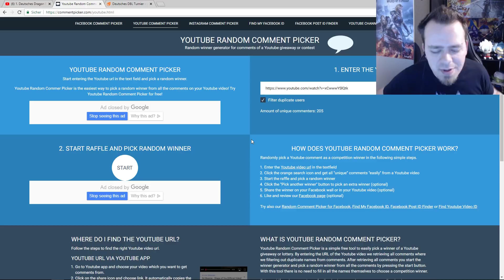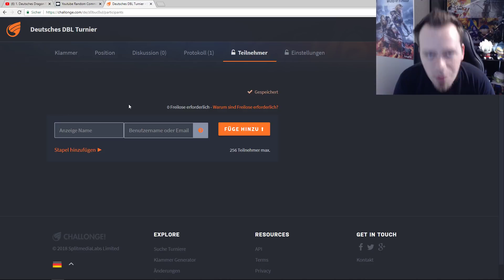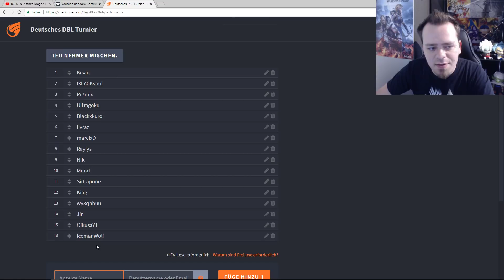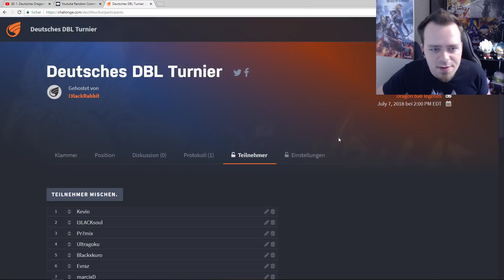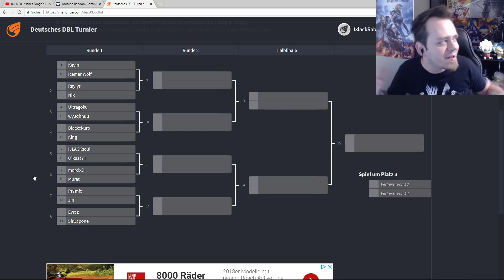Teilnehmer Bekanntgabe für das 1. Deutsche Dragon Ball Turnier HEUTE! ;D Geburtstag Stream!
Hey Leute! :) Willkommen zu einem weiteren Dragon Ball Legends Let's Play von mir. Wir veranstalten HEUTE am 07.07. das 1. Deutsche Dragon Ball Legends Turnier! ;D Live auf Twitch! Absichtlich an dem Tag weil ich da Geburtstag habe und gerne an diesem Tag etwas mit EUCH machen will! ;) BlackSoul Diana wird als Hilfe und linke Hand mit dabei sein! Teilnehmer werden nun bekannt gegeben! ;D Und natürlich gibt es auch einen Hauptpreis! Viel Spaß und haut rein!

Dragon Ball Legends Deutsch German Gameplay Mobile Android Guide Tutorial Opening Summon Summons Update News Turnier Tournament